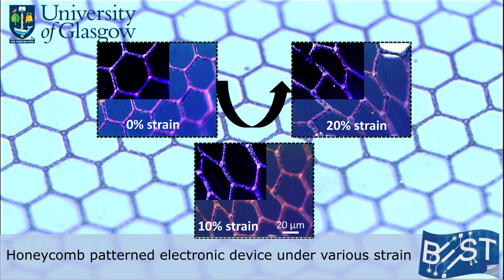Omnidirectional stretchable device fabrication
Inorganic materials enable high-performance electronics, but it is not omnidirectional stretchable as needed in applications such as wearables. This video shows development of honeycomb patterned inorganic materials, which could help resolve this traditional mismatch between flexibility/stretchability and performance. For more details, see our paper in Advanced Electronic Materials (DOI: 10.1002/aelm.202000058) where omnidirectional stretchable photodetectors with enhanced performance are presented. Transfer technique is utilized here to separate the conventionally fabricated electronic devices from rigid substrate. The video shows a simple separation technique with a droplet of water introduced at the interface between the honeycomb-patterned device and PMMA/glass substrate. The water droplet readily penetrates at the interface between PMMA/glass surface and induces easy separation of the honeycomb patterned device on PMMA layer from the glass surface.